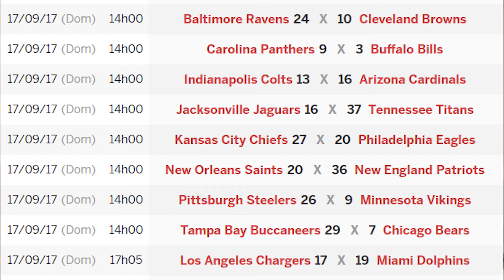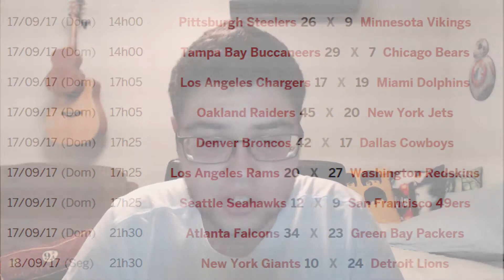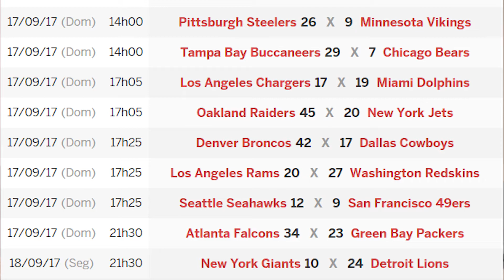Resultados Temporada NFL 2017/2018 - Semana 2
Bem-vindo ao Golim Sports, onde falamos sobre a NFL e muito mais!